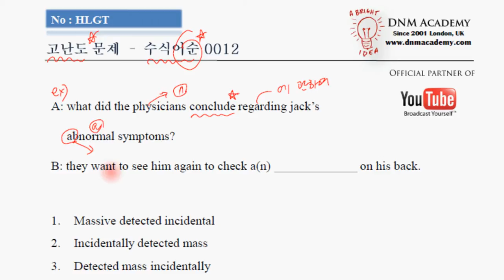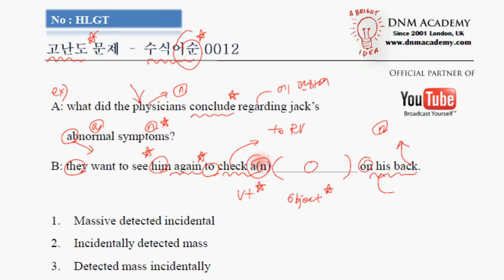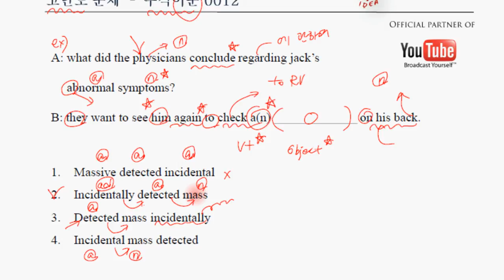고난도 문제 영문법 토익 토플 텝스 neat 외국어영역 영어공부 수식어순 0012